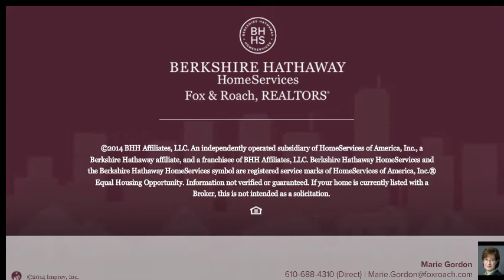111 GRANDVIEW RD DOWNINGTOWN, PA 19335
Marie Gordon Berkshire Hathway HomeServices, Fox & Roach - Wayne Home Marketing
3 beds 2.1 baths